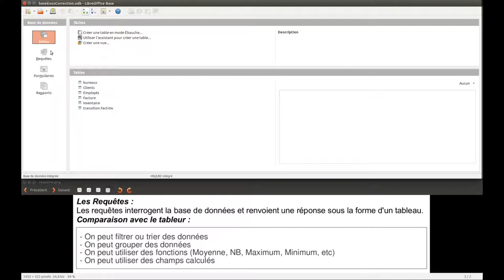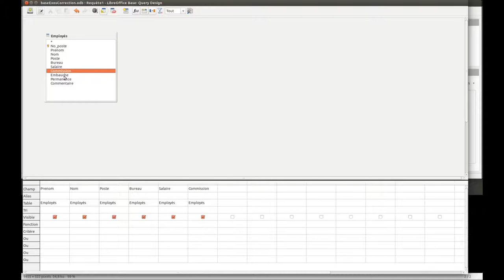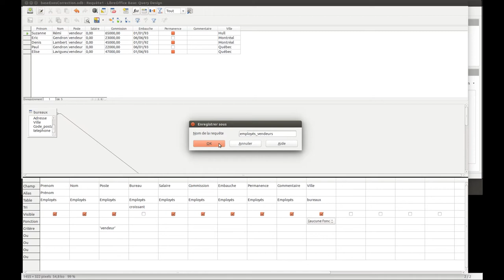Tuto vidéo : Les requêtes dans LibreOffice Base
Les points à retenir dans Base :
- Interroger la base et obtenir un tableau réponse
- Filtrer, trier, grouper des données
- Utiliser des formules
- Calculer des champs